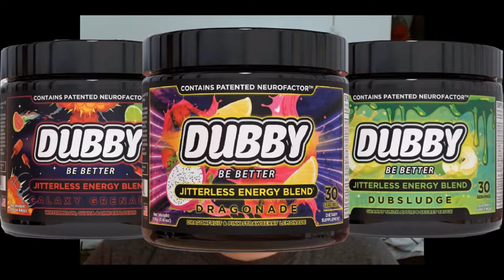Modern Warfare 2 (2009) Gameplay and Partnership with Dubby Energy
I recently became a partner to Dubby Energy and wanted to promote it. More videos on Call of Duty and other games coming soon.